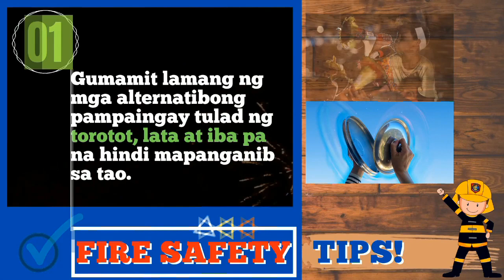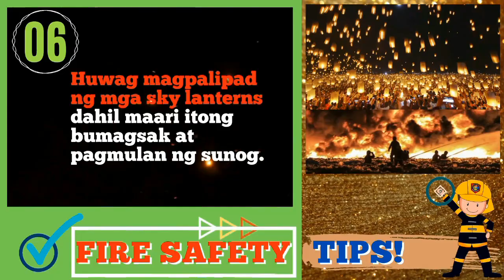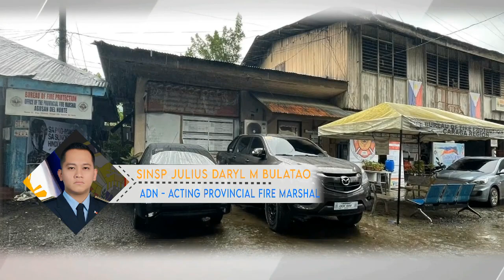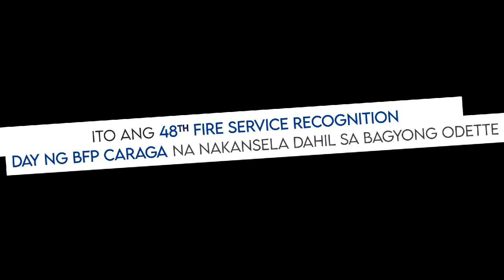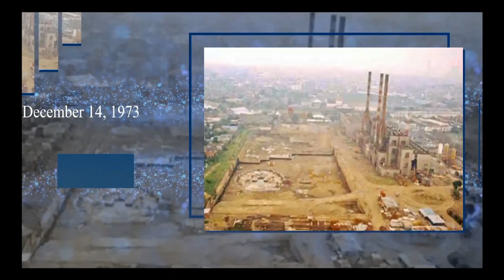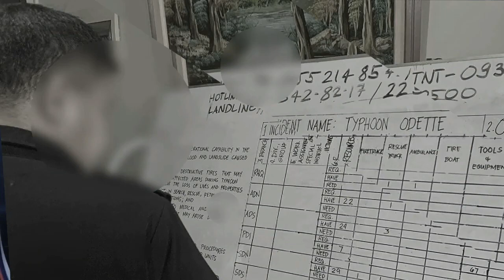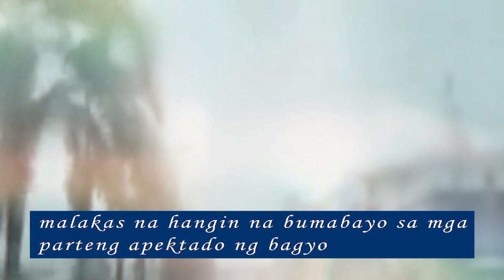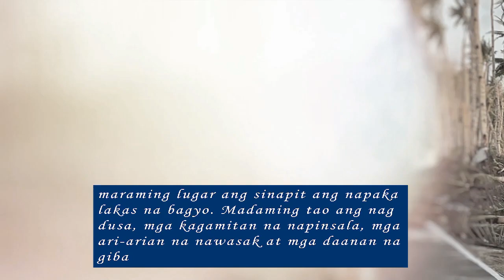OLP LOW RES